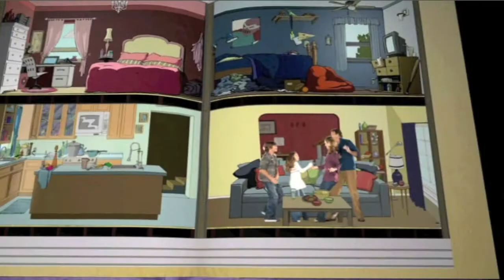Tom Wade Commercial Reel